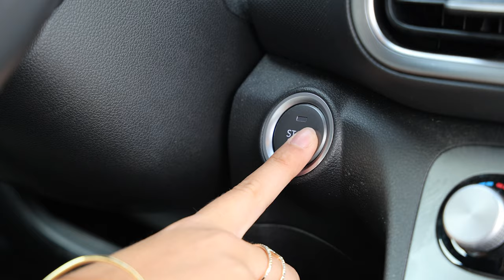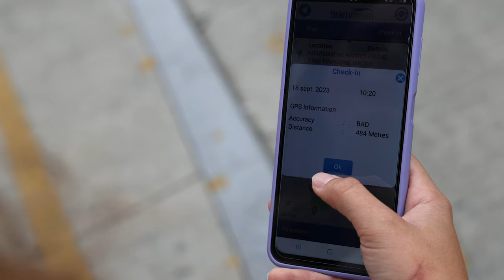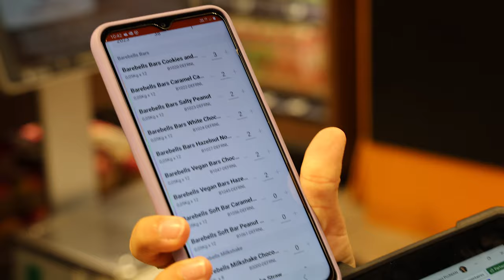À quoi ressemble le métier de commercial GMS en 2023 ? 🤔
Immersion dans le quotidien d'une jeune commerciale en GMS, Margot Plunian, qui sillonne les routes du grand Ouest pour représenter une marque alimentaire. Intégrée aux équipes de SARAWAK FRANCE dont le rôle est d'externaliser la force de vente, Margot partage sa passion du secteur et sa volonté de rendre meilleure l'expérience en magasin.

Un format inédit pour parler d'un métier de l'ombre, mais ô combien important pour les points de vente !